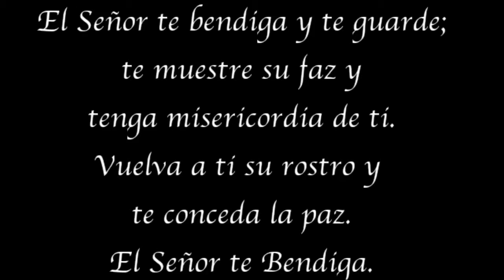HERMANAS MENORES DE SAN FRANCISCO Comunidad de Religiosas Franciscanas